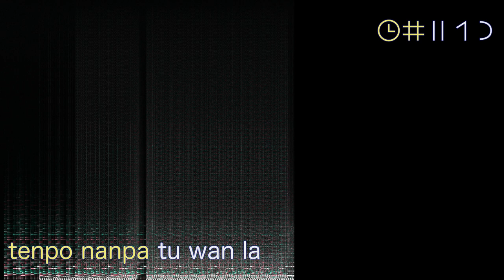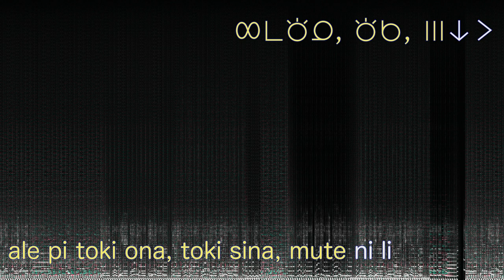【toki pona】kon pi tenpo pini【OpenUtau translation cover】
OpenUtau cover of MystSaphyr's Retrospectre using Defoko. "kon pi tenpo pini" is in toki pona, in English it's roughly "spirit of the past".

2 uploads in 2 weeks?!

I wanted to do a toki pona translation... so I made this! I'm not great at toki pona, so I decided to do Retrospectre, despite having already used it lol. I wanted to do a song I knew.

■ Original song, Lyrics, UST: MystSaphyr
■ Translation, Tuning, Video: Pk11
■ Vocals: Defoko

■ Niconico: sm40950786